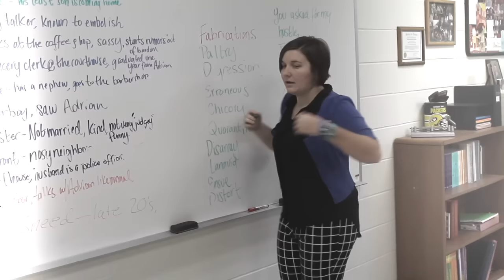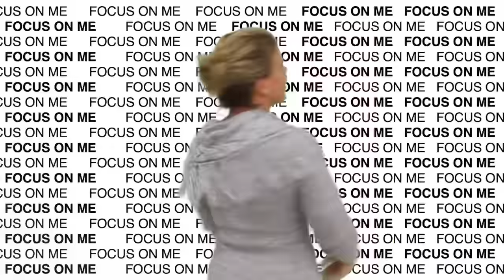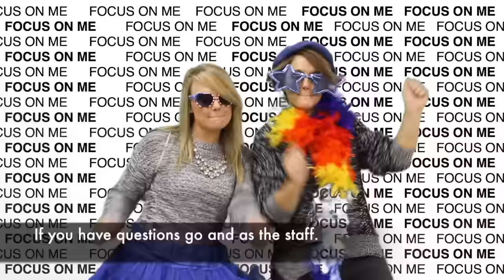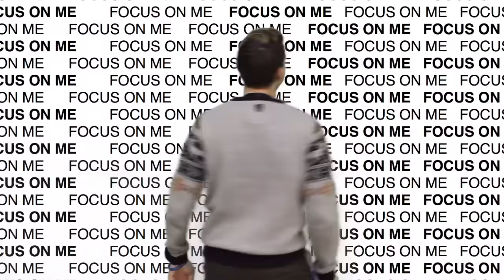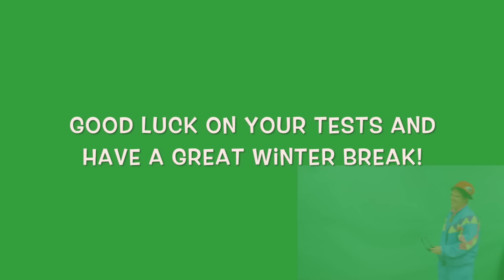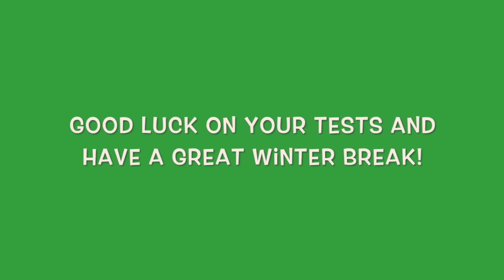Hampton-Dumont High School Holiday Video 2015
The owner of this video has no rights to the music.  It is not for profit.